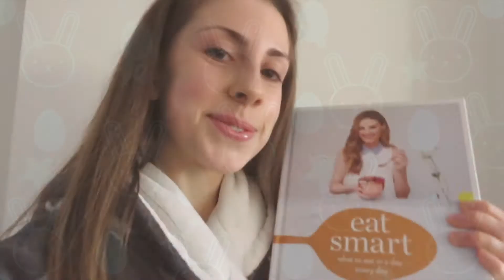Only eating Easter foods for 24 hours! (Simple & healthy recipes)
Hello!
I tried to make these recipes as healthy as possible, let me know if you want the recipes or more videos like this in the future!

Love Becca xx